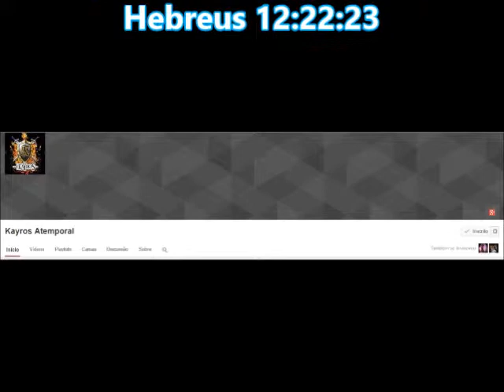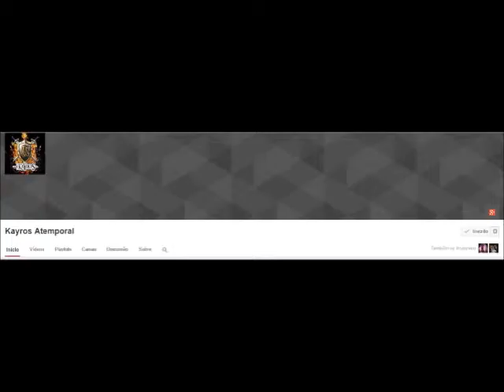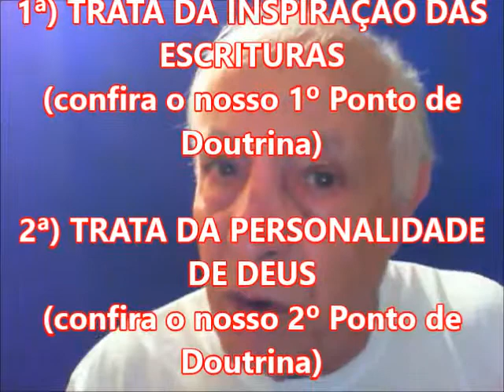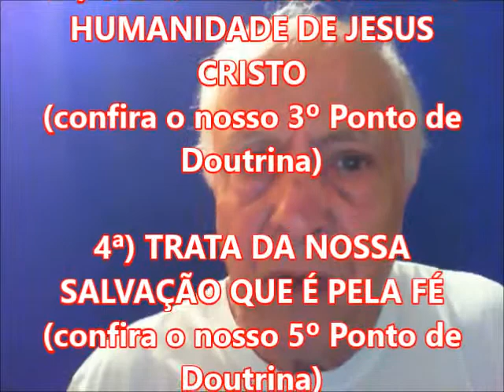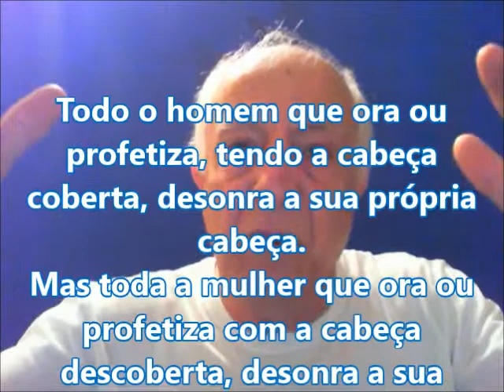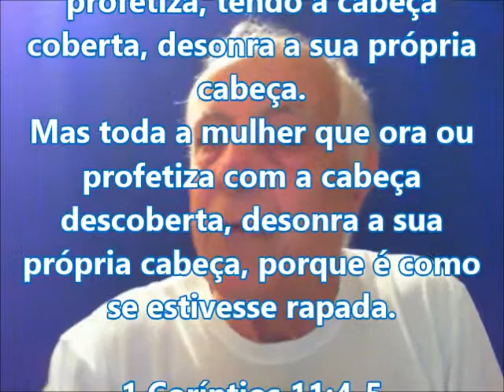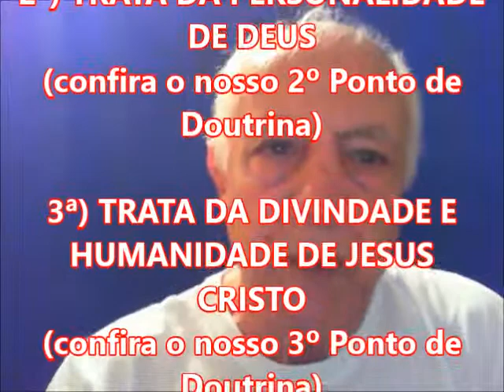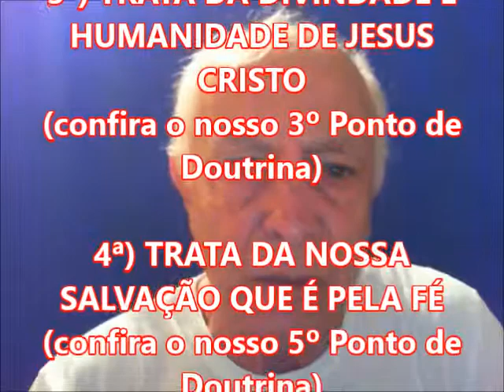CCB - COMENTANDO O VÍDEO DO NOSSO IRMAO PR TONI DE OLIVEIRA PARTE 1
POR FAZER DE USOS E COSTUMES DOUTRINAS E TRATAR ESTAS DOUTRINAS COMO DOUTRINAS FUNDAMENTAIS DAS ESCRITURAS A CONGREGAÇÃO FRACASSOU NO SEU OBJETIVO DE SE ESTABELECER EM ISRAEL. HUMILHARAM OS AGENTES DO MOSSAD AQUI NO BRASIL E PAGARAM O PREÇO EM JERUSALÉM, ISRAEL, POIS LÁ O EXÉRCITO COM TROPAS ARMADAS E TRATORES DERRUBARAM TODA A OBRA DE ALVENARIA ALEVANTADA ATÉ ENTÃO.